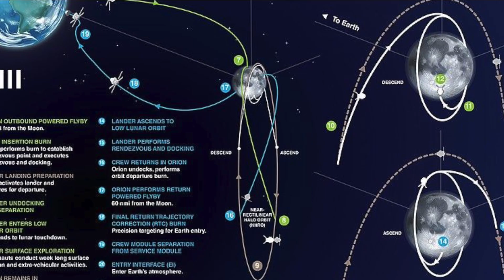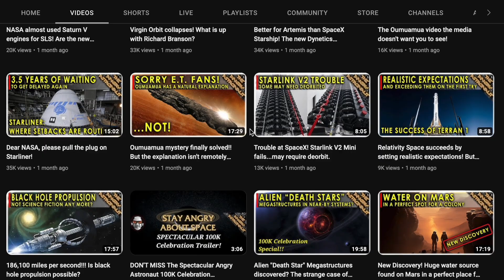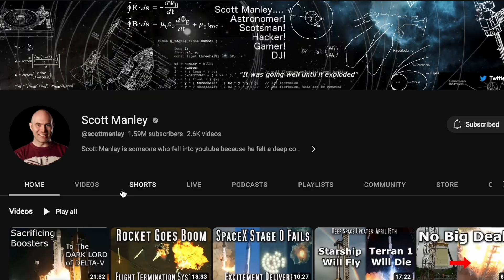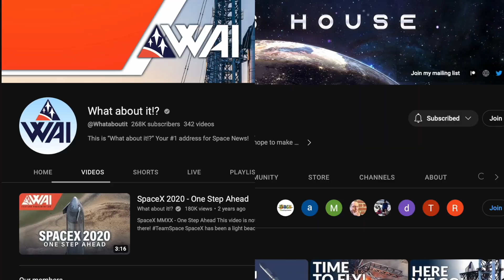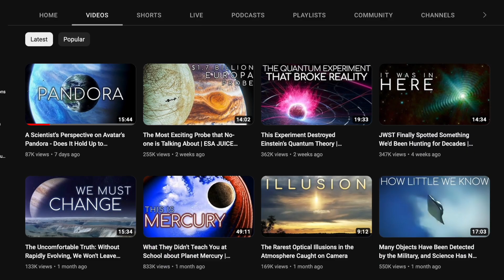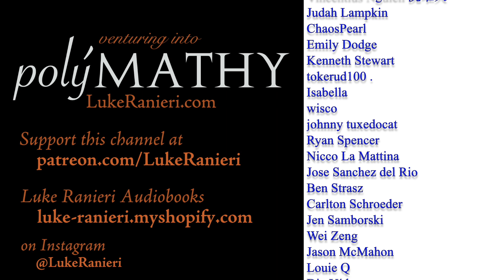My favorite Space YouTubers PART 1 🚀 💫 How to learn all about rockets and space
Space: the final frontier! 🚀 What are the spacecraft that are taking us to the stars? From SpaceX to NASA, it's vital to stay up to date on the latest spaceflight news, and in this video I tell you about some of my favorite channels that I recommend you follow to stay abreast of all the amazing things happening around the globe, and above it! 💫

0:00 Space: the final frontier
0:58 The Angry Astronaut @TheAngryAstronaut
2:17 The Everday Astronaut @EverydayAstronaut
3:08 Scott Manley @scottmanley
3:41 Marcus House & What About It @MarcusHouse @Whataboutit
4:38 spaceXcentric @spaceXcentric
4:57 Astrum @astrumspace
6:51 my Captain Picard impression